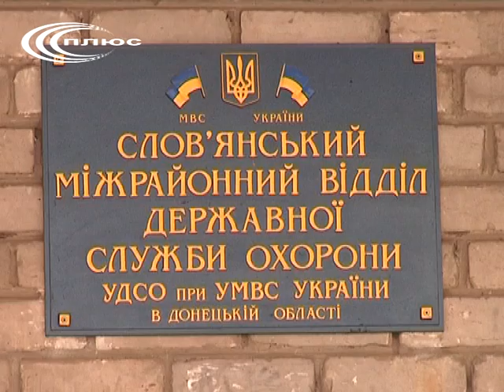Стрілянина в місті